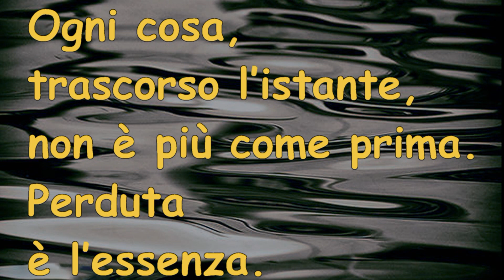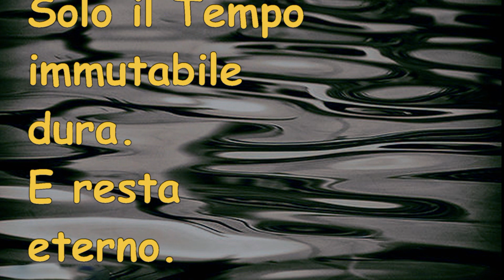Omaggio a Eraclito